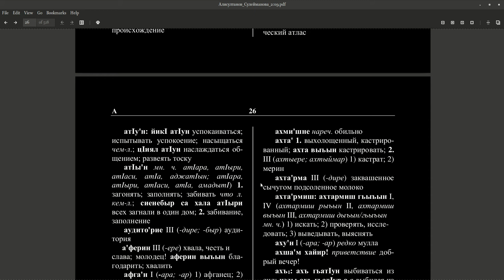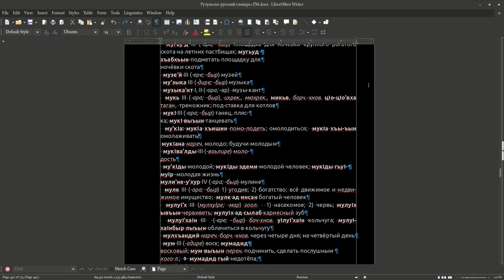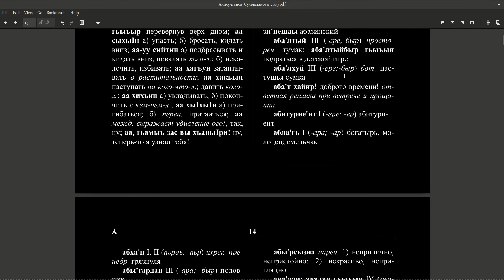Рутульская задача для Кати